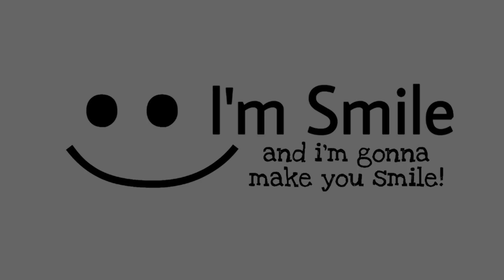واکسن با من چیکار کرد؟؟ (ویروس قسمت پنجم) The Virus / Minecraft Roleplay s2 e5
سلام!
من اسمایل هستم :))

توی این ویدیو بعد از زدن واکسن ضد زامبی به یه خواب فرو رفتم که ظاهرا خیلی پیچیده تر از یه خواب بود!
توی این خواب یه شخص شبیه خودم دیدم و یه سری چیزا بهم گفت که خیلی واسم عجیب بود.
ولی تصمیم گرفتم که...

اگه این ویدیو رو دوست داشتین لایک و کامنت یادتون نره :)

Title: واکسن با من چیکار کرد؟؟ (ویروس قسمت پنجم)
The Virus / Minecraft Roleplay s2 e5
Channel: Smile
Editor: Smile
Date: 2021 MAR 20